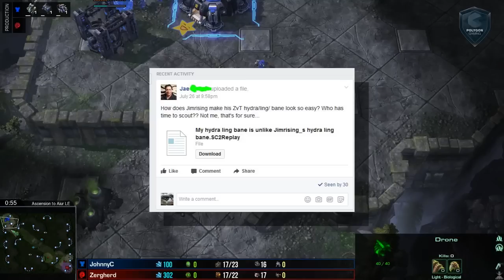The First 90 Seconds: Adaptation - Noobie Tuesday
The first three seconds buys you the next ten which buys you the next thirty and so on. This is a lesson I learned early on and had nothing to do with Starcraft. But it's true in Starcraft too. Want to see how?